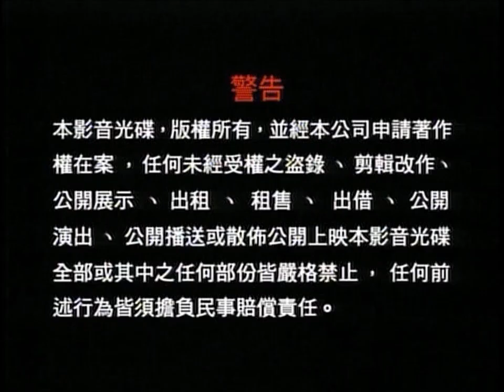Opening to Gao Xue: Fantasy Zone Battle (高学魔界梦战记) (Disc 4) 2009 Malaysia DVD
"Gao Xue: Fantasy Zone Battle" is for animated challenge devil king on series. This DVD is for Episode 20-25 on Disc 4. So five of them ready to move out adventure. Are you ready to show them versus to devil king?

1.AQUOS Sharp Promo
2.Speedy Video Logo
3.Shinjuku Incident (新宿事件) Trailer
4.Asia Animation LTD. Logo
5.Warning Screen (Chinese & English)
6.Asia Video Publishing Co., Ltd. Logo (waiting to DVD Menu & Play All)
7.Dolby Digital Aurora Logo